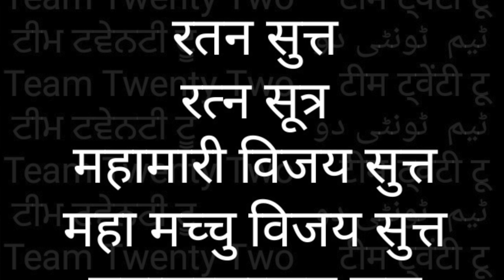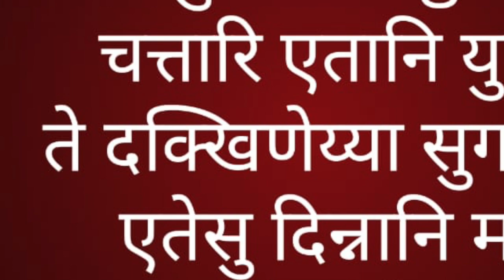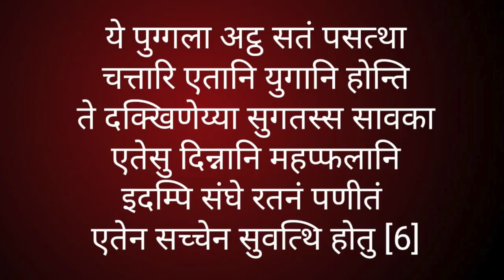RATANA SUTTA-6 💎 रतन - सुत्त-6 THE JEWEL DISCOURSE|| सुधीर राज सिंघ Sudhir Raj Singh ||Pali Language